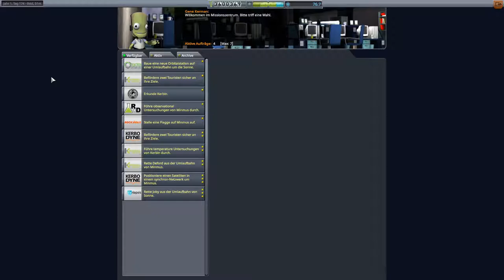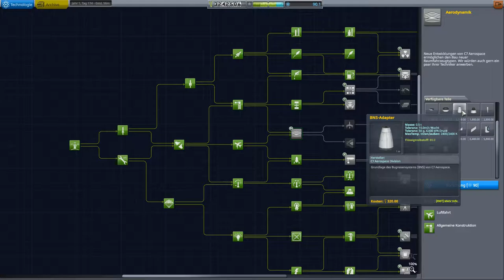Kerbal Space Program Let's play II Folge 164 Deutsch